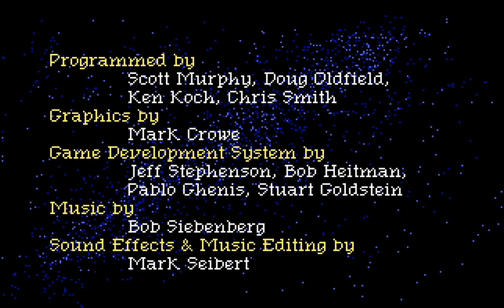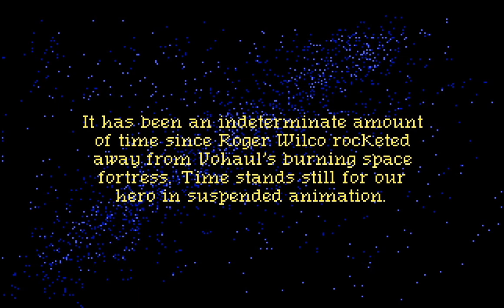Space Quest III - Part 1: Roger Gets Dumped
Continuing Roger's silly misadventures in space!